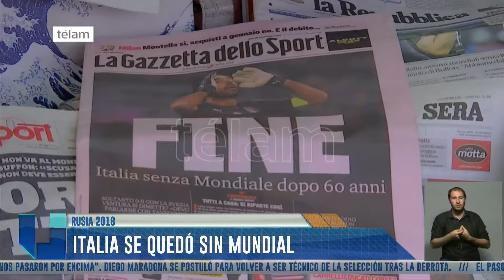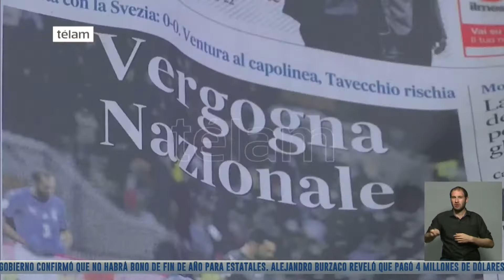Columna de deportes con Gastón Lucero (14/11/17)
El periodista deportivo abordó los siguientes temas: Argentina perdió 4 a 2 frente a Nigeria e Italia se quedó sin mundial